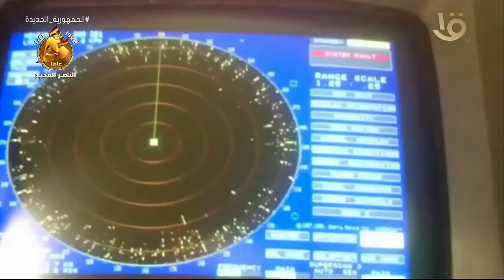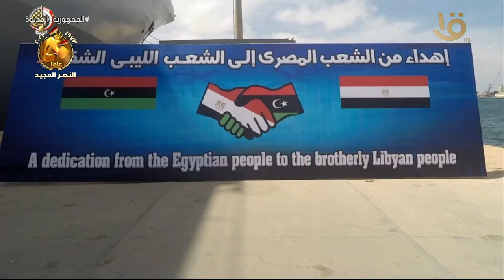حصاد الجيش المصري في أسبوع